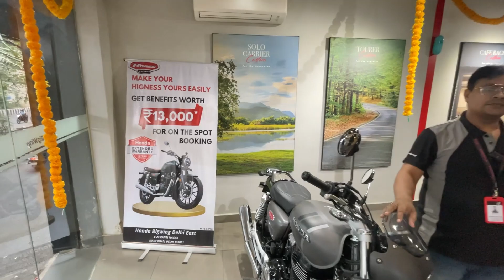DIWALI DHAMAKA !!! Huge Price Cut Down On Honda Premium Bikes | Honda Bigwing All Bikes Price List!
Hey Autofictioners!
Honda Cut down huge prices on their premium bikes like CB300F and CB300R this Diwali festive season to boost their sales. so here we came with a detailed video from Honda Big Wing with the latest price of all their bikes and what they extra give on this Diwali 2023.

Honda CB300F gets a huge price cut of Rs. 50,000/-. The Japanese motorcycle maker is offering a year-end discount on the bike to boost their sales. Hence, become the most affordable 300cc bike in the Indian market.

BigWing Delhi East
Showroom
B-24, Kanti Nagar, Main Road, Near East Azad Nagar Metro Station, Delhi-51